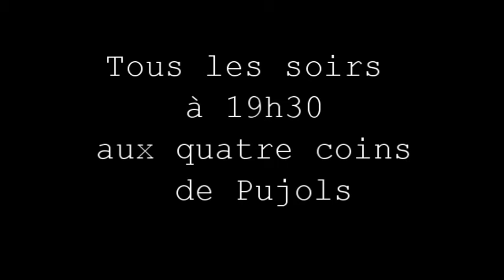un soir de confinement à Pujols ep03